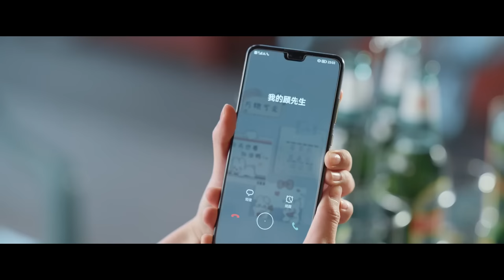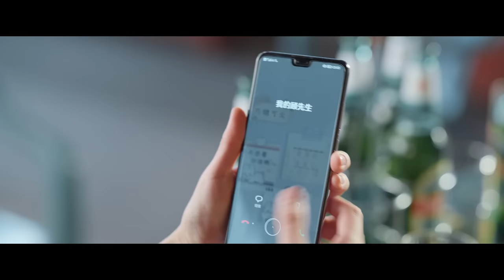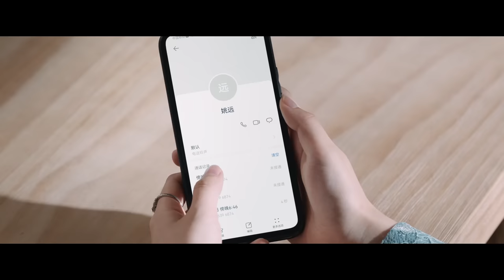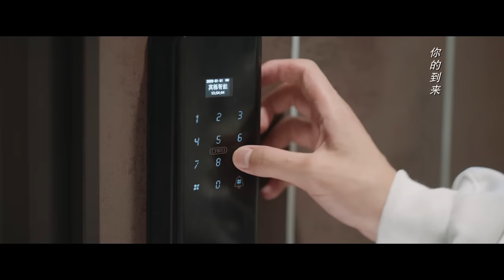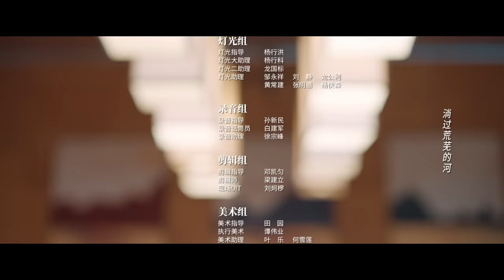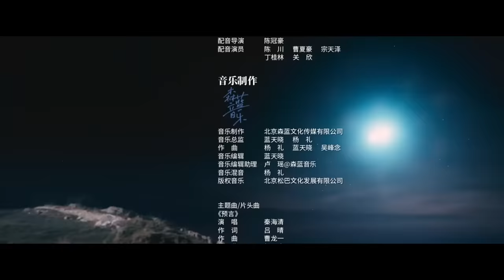[Multi-sub]《你是人间理想》第16集｜盛一伦 王莫涵 王彦鑫 庄森 Fairy From the Painting EP16【捷成华视偶像剧场】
《你是人间理想》
导演：元德
主演：盛一伦、王莫涵、庄森、向韵洁、杨诗倩、王彦鑫、可凡、刘钊宏、唐书亚
集数：24

剧情简介：
失去雕刻能力的顾氏集团继承人顾彦城，邂逅了与家族流传千年的《仙女腾天图》中女子长相相似的代驾羽萱，最奇怪的是只要看到羽萱有危险他就会不自觉冲上前去保护。 为了验证自己的反应也因为羽萱对自己恢复雕刻有帮助，顾彦城设计让羽萱成为他的司机兼助理并住进他家，一个是自恋且过分要求完美的重度强迫症患者，一个是大大咧咧且武力值十级的任性小助理，两人就此展开相互嫌弃却又寸步不离的“同居”生活，相处中二人渐生暧昧，顾彦城更是开启了霸道总裁的独宠模式，然而就在二人感情突飞猛进时羽萱却知道了关于《仙女腾天图》的故事，原来这一切都是假象。